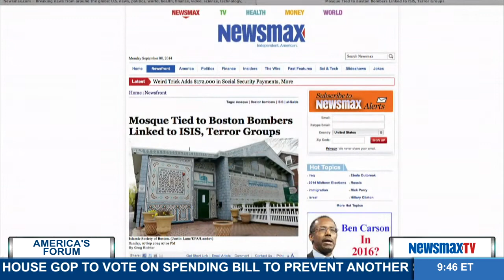America's Forum | Howie Carr comments on the ISIS link to the Boston Bombing | Part 2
Boston Herald columnist and talk radio host comments on the ISIS link to the Boston Bombing.